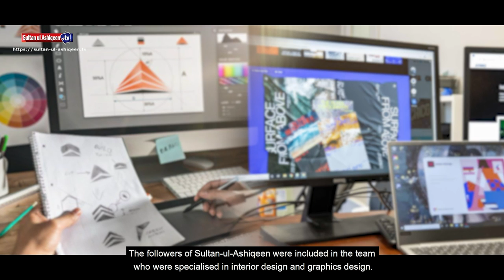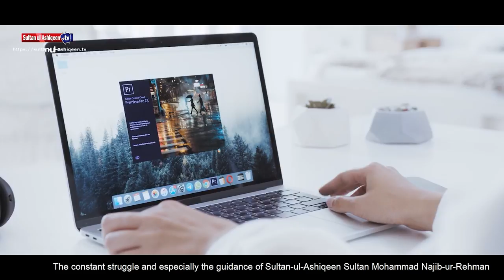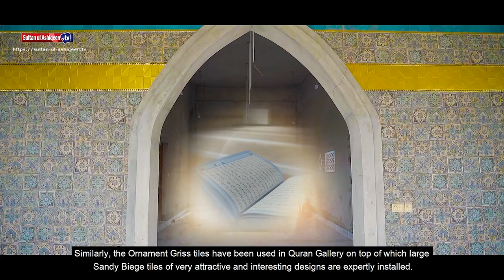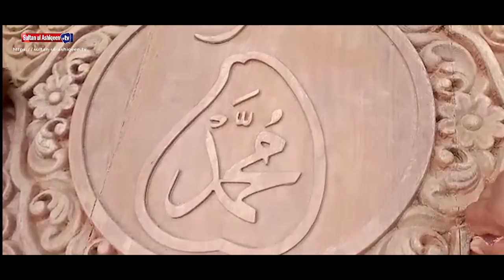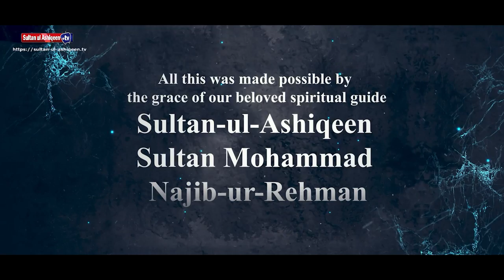Documentary Masjid-e-Zahra | Part II | Mosque | Urdu /Hindi | English Subtitles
Documentary Masjid-e-Zahra | Part II | Mosque | Renovation | Urdu /Hindi | English Subtitles

It is the best Sufism documentary on Masjid-e-Zahra Part II about completion of renovation. This video is in fact a short documentary which covers all important details about Renovation of grey structure of Masjid-e-Zahra. It is the latest documentary and undoubtedly the best documentary of all time about any Mosque. It is Urdu and Hindi documentary with English subtitles.

Where to watch free documentaries?
Sultan ul Ashiqeen TV is a forum where you can watch full documentary about Sultan ul Ashiqeen Sultan Mohammad Najib ur Rehman who is present Imam of Sarwari Qadri order of Sultan Bahoo. Moreover, He is 31st Perfect Shaikh of Sarwari Qadri order. Sultan-ul-Ashiqeen Sultan Mohammad Najib-ur-Rehman is the man of Divine Essence and the Perfect Spiritual Guide possessing the absolute light of Divine guidance. He is the Fakir Malik al-Mulki (master of worlds Fakir), hence his spiritual sight is not bounded to any place.

This documentary video on Masjid e Zahra Part II is presented & broadcasted by Sultan-ul-Faqr Digital Productions.

Address:
1) Masjid-e-Zahra and Khanqah Sultan-ul-Ashiqeen
Village Rangilpur Sharif via Sundar Ada Multan Road, Lahore.

2) Tehreek Dawat-e-Faqr
 4-5/A Extension Education Town Wahdat Road Lahore, Pakistan